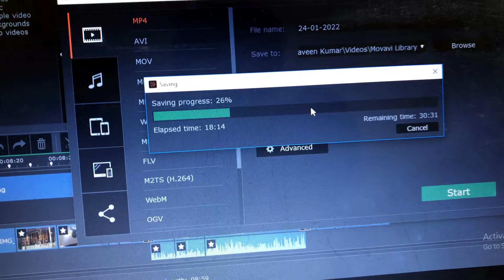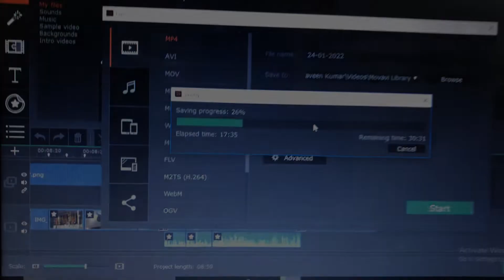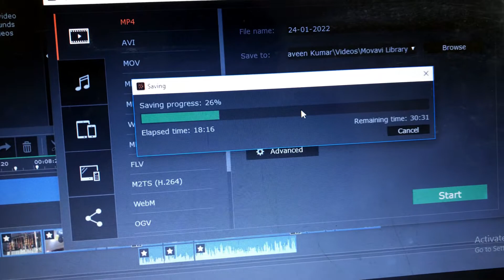How To Mount your GoPro/Action camera on Helmet | Motovlogging Setup 🔥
Hello Friends Welcome Back To My Youtube Channel NKV Vlogs Hey Friends, Naveen Kumar This Side & Thank Alot For Watching My Video K Please "LIKE" the video if you enjoyed watching or also "COMMENT" if you want to Suggest something or Appreciate.